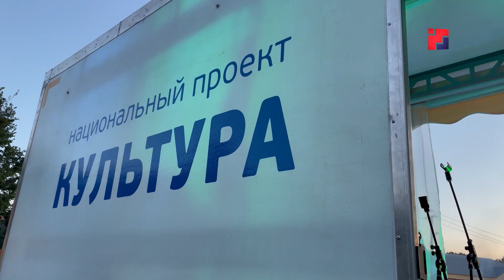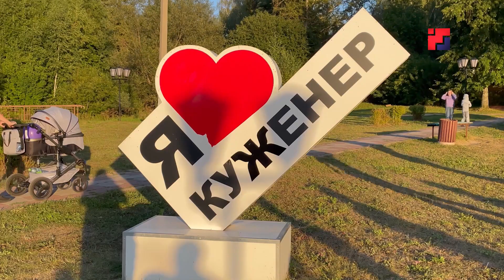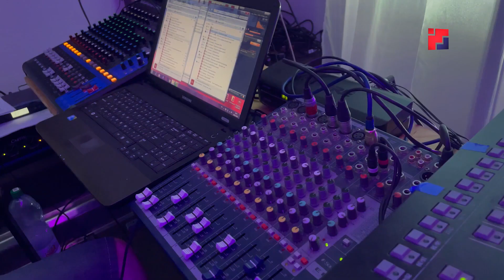«Марий Эл ТВ»: МЭТР участвует в акции «Марийское лето»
Марий тӱвыралан пӧлеклалтше кеҥеж. Кундемыштына «Марий кеҥеж» уремысе фестиваль умбакыже шуйна. Кажне арнян каныш кечылаште Республикын тӱрлӧ районлашкыже Марий артист-влак, тӱвыра тӧнеж ден театр-влак калык дек концерт але спектакль тур дене коштыт. «Марий кеҥеж»  проектышке Марий Эл Телерадиокомпаний ушнен. Эртыше каныш кечын марий мурызо-влак Кужэҥер поселкышто усталыкыштым ончыктеныт. Кумданарак сюжетыште.